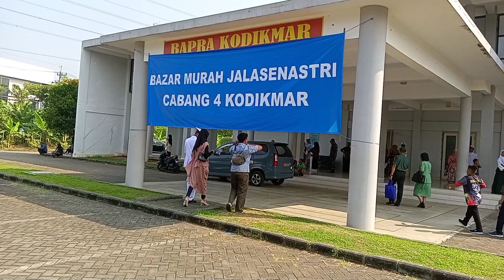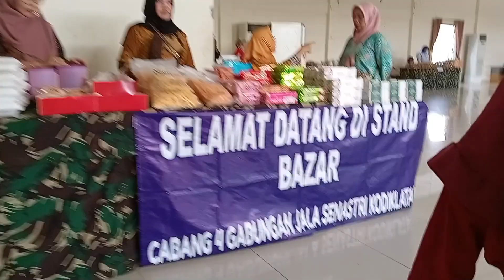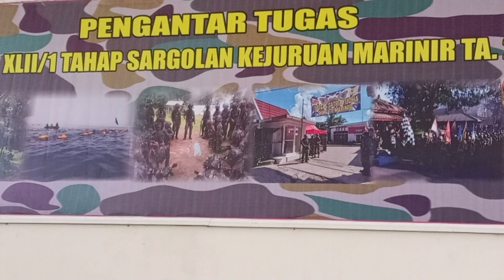BAZAR KODIKMAR, SUASANA SETELAh TUPDIK DIKMATA -DIKMABA MARINIR ANGKATAN 42/1 TAHUN ANGGARAN 2022.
Assalamualaikum Wr Wb..Sobat seperti inilah suasana di bazar yang di sediakan KODIKMAR Surabaya setelah acara penutupan pendidikan/TUPDIK DIKMABA-DIKMATA MARINIR 42/1 Tahun anggaran 2022.pengalaman yang sungguh berkesan bisa hadir di sana, selamat buat semua mantan siswa dan selamat bergabung di korps marinir,semoga kalian bisa mengemban tugas dengan baik dan penuh tanggung.terima kasih  buat komandan KODIKMAR serta seluruh anggota dan pelatih Marinir yang bertugas  yang telah mendudik  dan mendampingi selama  proses pendidikan berjalan..salam hormat🙏🙏
Terima kasih wassalamu'alaikum wr wb...